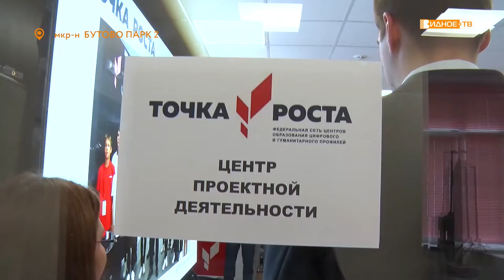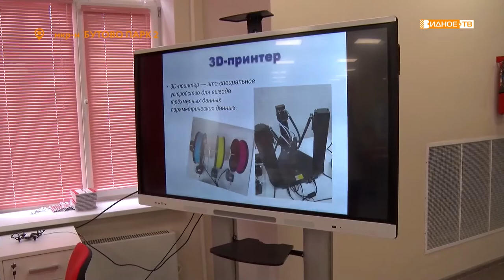«Точка роста» - открытие Центра образования цифрового и гуманитарного профилей